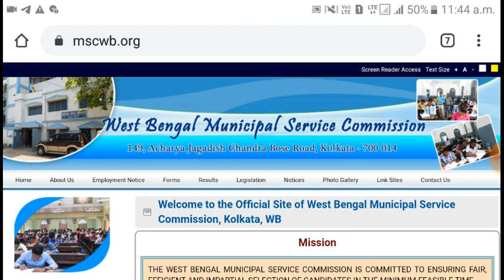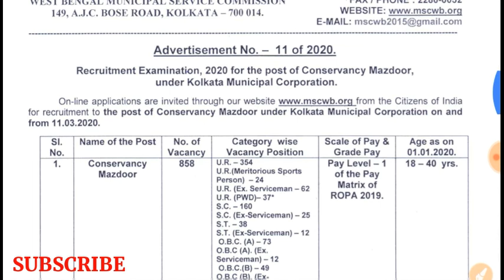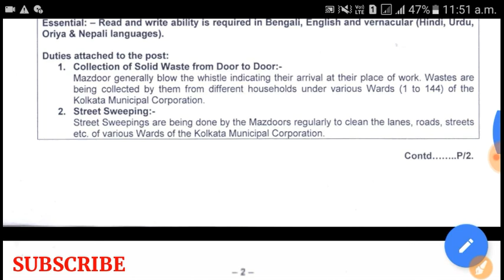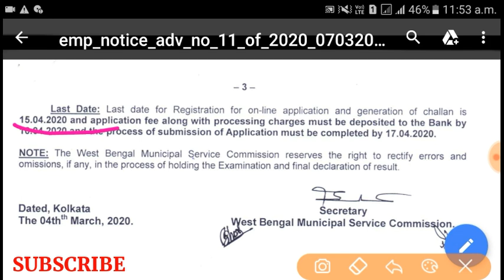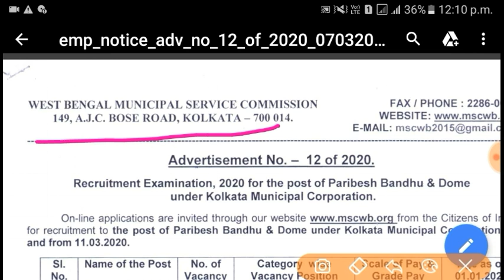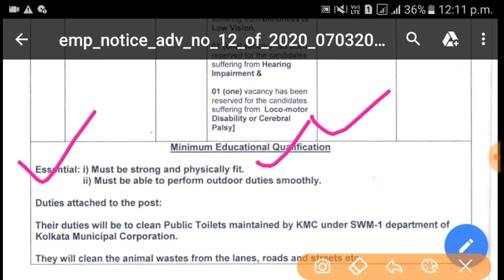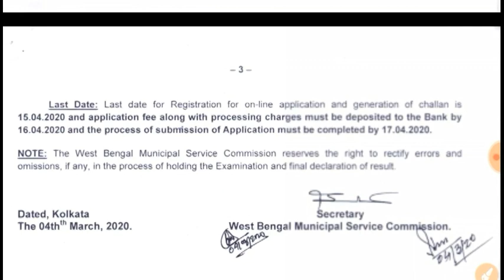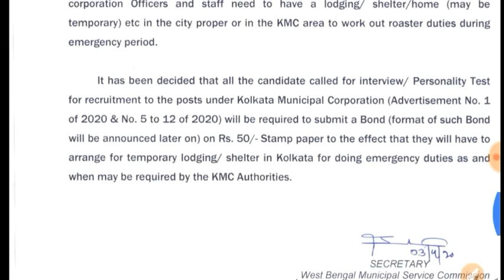রাজ্যে 951 টি শূন্যপদে Group D কর্মী নিয়োগ (Official)। WB Group D Recruitment 2020। wb group D।।